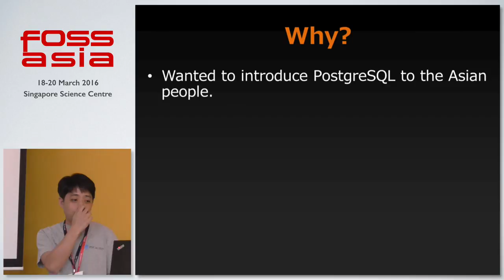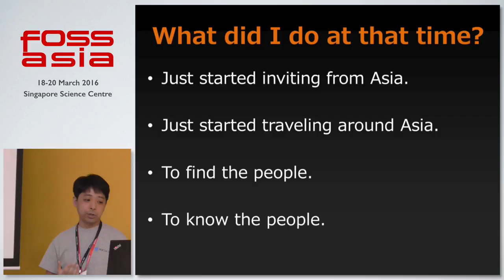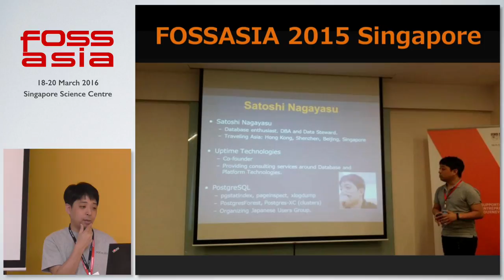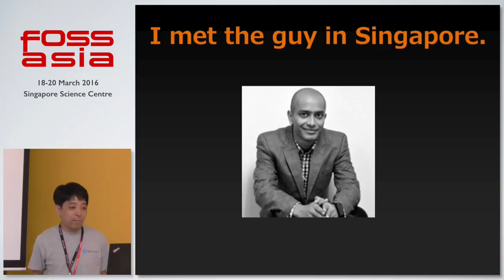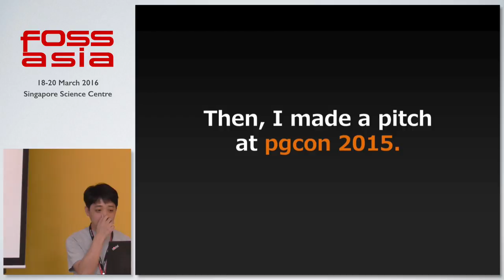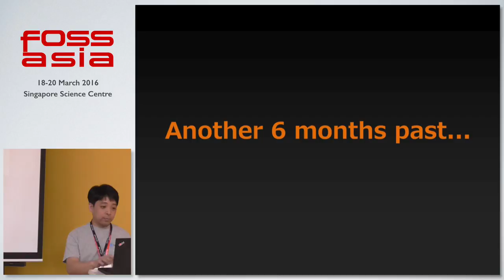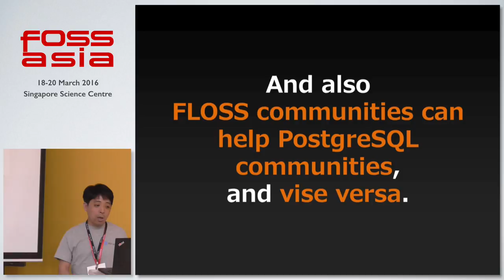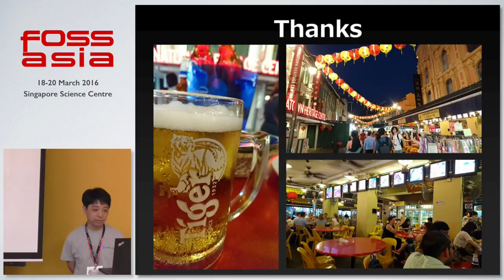How pgDay Asia was born - Satoshi Nagayasu - FOSSASIA Summit 2016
Speaker: Satoshi Nagayasu